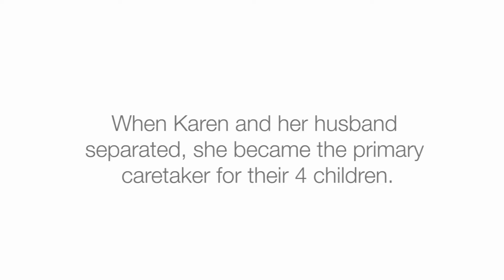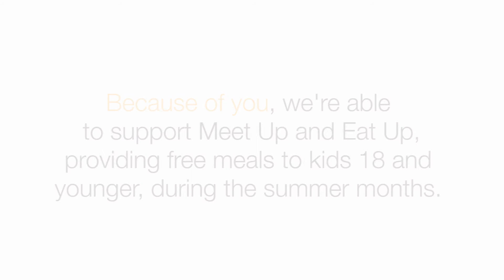Meet Karen - "My kids depend on me"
Karen is a Holly native who has always been taught to be strong her entire life. That lesson is now being tested. She is unable to work due to an eye disability, separated from her husband and is faced with managing a small budget on a large family. Karen is a mother of 4 and doing her very best to raise her children. She takes them to Meet Up and Eat up to fill the nutrition gap that they often miss from not being able to afford fruits and vegetables.